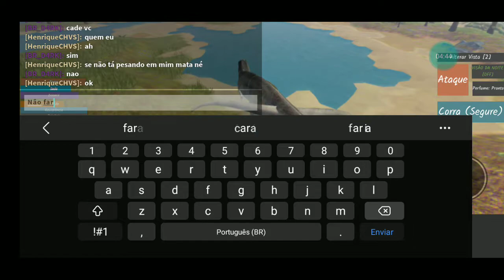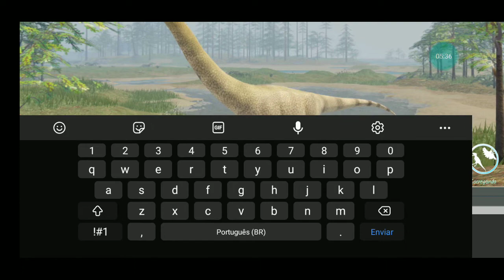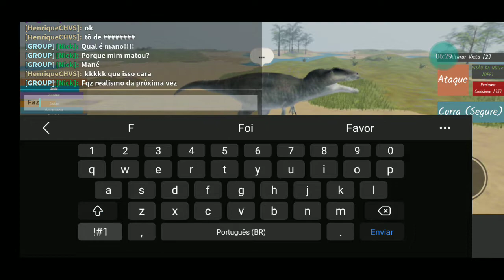Jogando dinosaur world mobile com carcharodontosaurus | roblox gameplay PT-BR